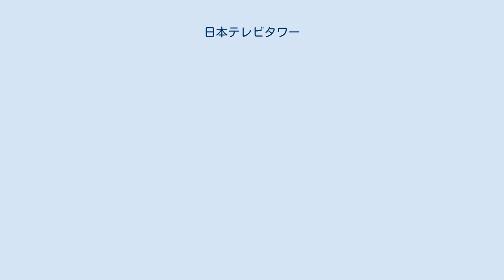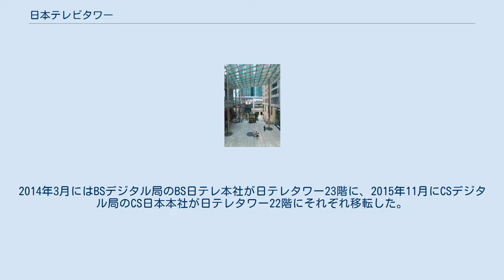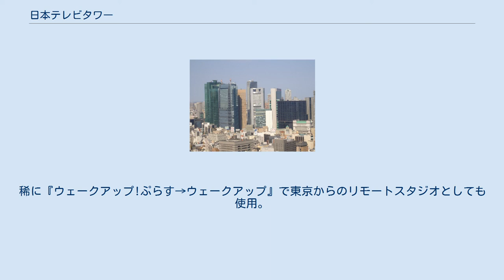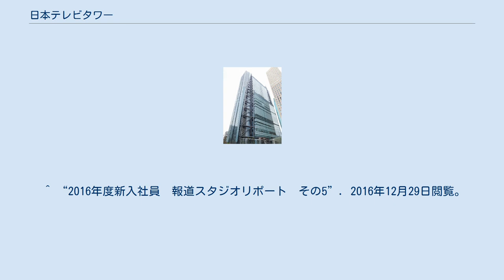日本テレビタワー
日本テレビ放送網 」 日本テレビタワー 東京・汐留にある日本テレビタワー 日本テレビタワー（汐留駅方向から） マイスタジオ・日テレ大時計 ゼロスタジオ 日本テレビタワー（にほんテレビタワー）は、東京都港区東新橋（通称・汐留）にある高層ビル。
日本テレビ放送網株式会社の本社および生放送の報道・情報番組と一部のバラエティ番組が制作されているテレビスタジオを有する。
2004年2月29日、主調整室が麹町の社屋から移転し、日本テレビタワーからの放送を開始した。
通称、日テレタワー。
 汐留の再開発地区である汐留シオサイトにある建築群の一角であり、世界的建築家リチャード・ロジャースが基本構想を手掛けた。
施工は清水建設。
建物外部四隅に柱を露出させた理由は、容積率緩和措置を受けるため。
その他、地上2階の受付前フロアを自由通路とすることによっても容積率緩和措置を受けている。
 建物の構造は上層と下層で分かれる。
下層はスタジオなど番組制作の機能が集中し、フレキシブルな構造で床を取り払っても支障がない。
スタジオの増築やオフィスへの転用も可能となっている。
これは、汐留への本社移転が決定した際に、当時日本テレビ社長だった氏家齊一郎が「将来テレビ局という業種はなくなる。その時のために新社屋は貸しビルにできるような構造にするべき」と提唱したためである。
上層はオフィスビルとなっているが、最上階にもスタジオがある。
 なお、19階から24階は一般のテナントビルとして賃貸しており、19階には日テレグループ各社やNBCなど海外テレビ局の東京支局、20階から24階には過去に一般企業が入居していた。
現在はすべて日本テレビグループの企業が入居している。
実際、同系列の準キー局・読売テレビ（ytv）の東京支社が2009年11月に汐留シティセンターから日テレタワー20階に移転し、在阪準キー局の東京支社が在京キー局の本社に同居する唯一の形となった。
また、愛媛県の系列局である南海放送（RNB）の東京支社も同じフロアに置かれている。
2014年3月にはBSデジタル局のBS日テレ本社が日テレタワー23階に、2015年11月にCSデジタル局のCS日本本社が日テレタワー22階にそれぞれ移転した。
 建設前の社屋敷地（汐留駅跡地）では、『進め!電波少年』・『雷波少年』における長期ロケ企画のロケ地として使用されていた。
 また、麹町からの移転直前には、『ぐるナイ』の「ゴチになります!」オープニングとスペシャル料理の選択権を決めるゲームも行われた。
 前述したビルの構造上、エレベーターの稼働率が非常に高いため、混雑時にはエレベーターの待ち時間が長くなるほか、場合によってはタレントと一般人が混乗することがあるという。
『ダウンタウンのガキの使いやあらへんで!』のフリートークでエレベーターへの不満を話題にしたところ、後日、日本テレビ総務局から番組宛にエレベーターに対する回答が寄せられた。
 日本のテレビ局の中でも32階と総階数が大きいビルである。
また、日テレ汐留移転を以って、在京民放キー局は5局全て港区に本社を構えるようになった。
 ※すべてハイビジョン対応。
 日テレ屋汐留店 大屋根広場 その他、各種飲食店（タコベル等）が出店している。
 2004年に日本テレビの本社機能はデジタル放送に対応するため、開局以来本社を置いていた千代田区二番町（通称：麹町）から港区東新橋（通称：汐留）に移転した。
 しかし、移転後に本社機能・番組収録を全て旧社屋から新社屋にシフトしたTBSやフジテレビとは違い、日本テレビは2004年時点で麹町社屋がさほど老朽化していなかった事や、新社屋の敷地面積が他の在京民放の社屋より狭いことなどから、本社機能と報道・情報番組制作、一部のバラエティー番組制作が『日本テレビタワー』にシフトする一方で、バラエティ番組の多くが『麹町分室』で2019年の稼働終了まで制作されていた。
2019年からは隣接地に建設した『日本テレビ番町スタジオ』での番組制作を始めている。
こうした機能分散の例はテレビ朝日六本木ヒルズ社屋完成前の時代（アークヒルズのスタジオ建設や本社機能移転）などがある。
 『麹町分室』と後継の『番町スタジオ』で制作された番組は『日本テレビタワー』（汐留社屋）に光ファイバーでHD/SD転送されてローカルマスターを...